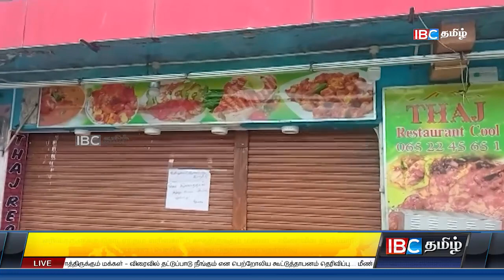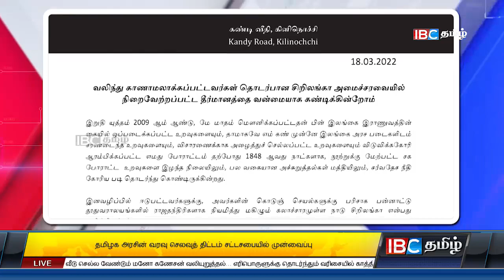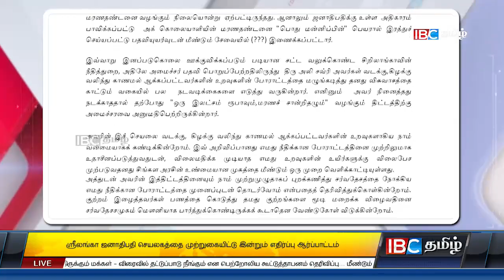ஐபிசி தமிழின் பிரதான செய்திகள் - 18.03.2022 | Srilanka Latest News | Srilanka Tamil News